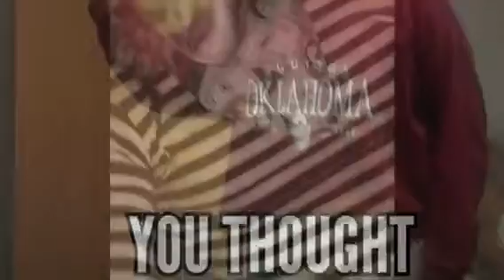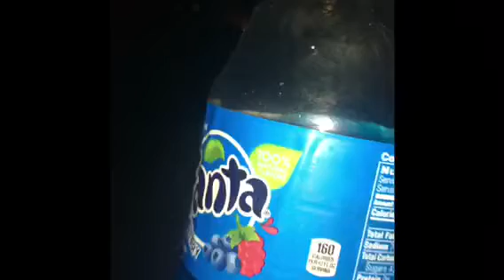PAYBACK THE MOVIE!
Duration: 2mins 34secs
Genre: Comedy
Rated PG-13

My brothers are so annoying so I had to get back at them! Does it work though?